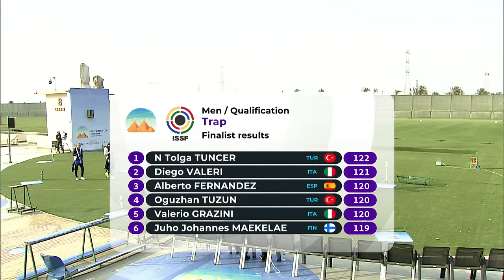Trap Men Final - Egypt (EGY) 2024 - ISSF WORLD CUP